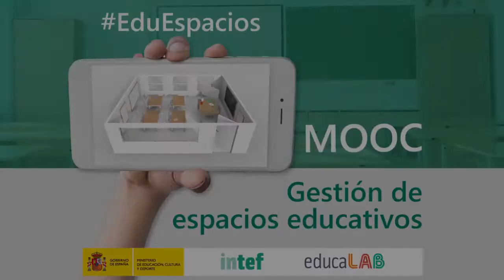Vídeo 2.4. Metodologías activas - Ideas Clave